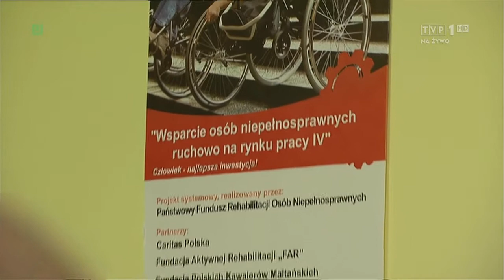Zakon Maltański w Polsce - TVP1- Między Ziemią a Niebem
TVP1 - Reportaż o Zakonie Maltańskim w Polsce, wyemitowany w niedzielę 7 czerwca 2015 o godz. 11.50 w programie „Między Ziemią a Niebem” przy okazji Maltańskiego Koncertu Charytatywnego.